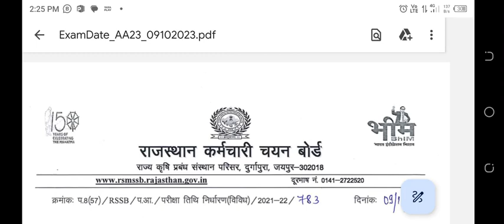पशु परिचर की परीक्षा तिथि घोषित || pashu parichar bharti 2023 exam date